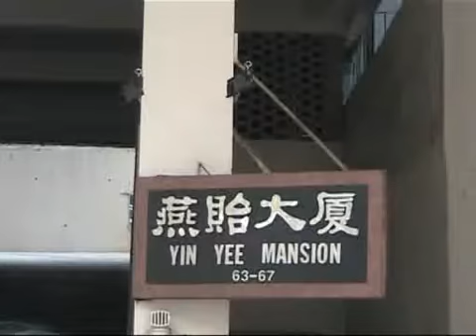葉劉淑儀與你話當年-Regina Ip on Nostalgic Trail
葉劉淑儀與你話當年-Regina Ip on  Nostalgic Trail (14 Nov 2007) in Central